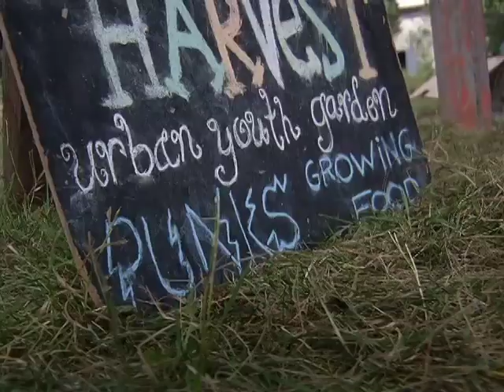Thunder Bay at Work - Roots to Harvest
Sharon Kovacic from YES Employment talks to some young people who landed an interesting summer job.